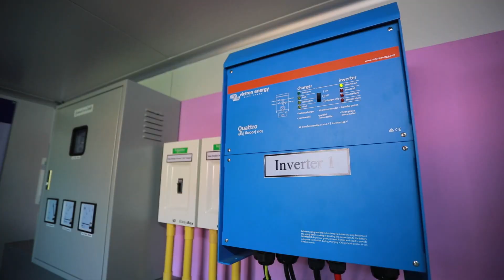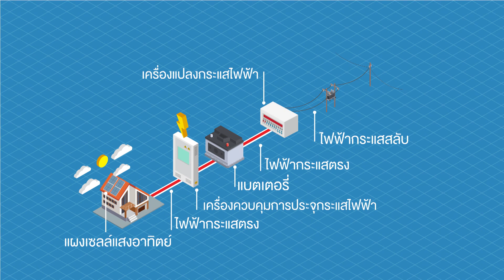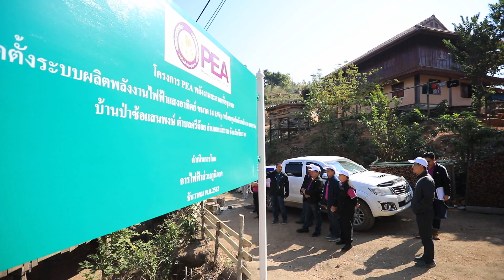ชไนเดอร์ อิเล็คทริค ร่วมสนับสนุนโครงการ PEA พลังงานสะอาดเพื่อชุมชน สนับสนุนพลังงานทดแทน จ.เชียงราย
ชไนเดอร์ อิเล็คทริค ร่วมสนับสนุนภารกิจหลักของการไฟฟ้าส่วนภูมิภาค (PEA) ในการจัดหาและบริการประชาชนให้มีไฟฟ้าใช้ทุกครัวเรือน ทั่วประเทศ เพื่อพัฒนาคุณภาพชีวิตของประชาชนให้สามารถเข้าถึงระบบสาธารณูปโภคขั้นพื้นฐานได้อย่างเท่าเทียม โดยเฉพาะในพื้นที่ห่างไกล โดยได้ร่วมโครงการที่การไฟฟ้าส่วนภูมิภาคสนับสนุนระบบผลิตกระแสไฟฟ้าพลังงานแสงอาทิตย์ ขนาด 14 kWp พร้อมชุดกักเก็บพลังงาน ขนาด 144 kWh (Off Grid) ที่ชุมชนหย่อมบ้านป่าซ้อแสนพงษ์ ตำบลศรีถ้อย อำเภอแม่สรวย จังหวัดเชียงราย ซึ่งเป็นพื้นที่ที่ไม่สามารถขยายเขตระบบจำหน่ายไฟฟ้าให้กับประชาชนได้ เนื่องจากติดพื้นที่ป่าสงวนแห่งชาติ อุทยานแห่งชาติ ในโอกาสดังกล่าวชไนเดอร์ อิเล็คทริคได้ร่วมสนับสนุนชุดอุปกรณ์สำหรับการติดตั้งไฟฟ้าภายในอาคาร ให้กับบ้าน 30 ครัวเรือน โดยครัวเรือนหนึ่งหลังจะสามารถใช้ไฟแสงสว่างได้จำนวน 5 หลอด โทรทัศน์จำนวน 1 เครื่อง และพัดลม 1 เครื่อง ได้ในเวลาเดียวกัน